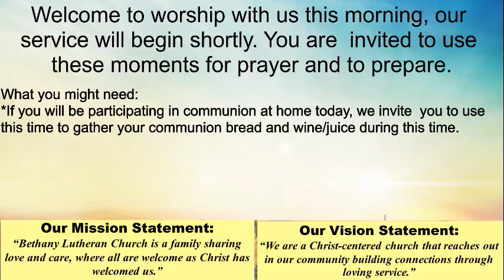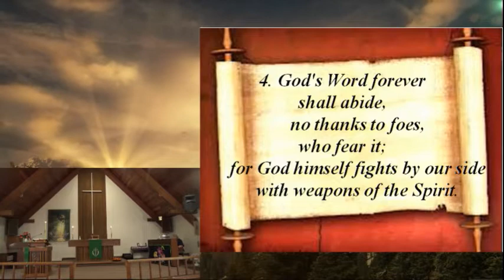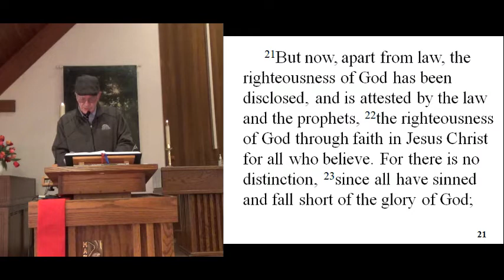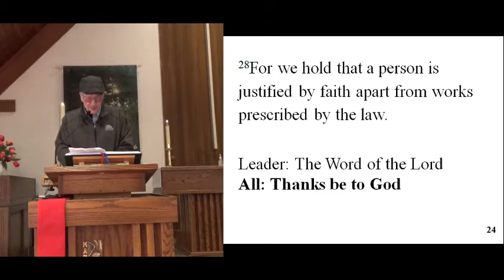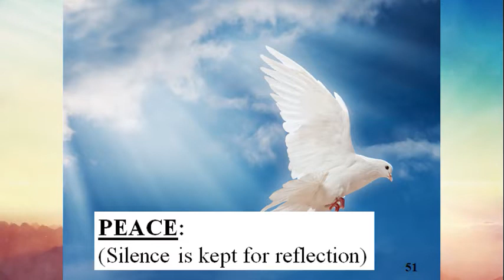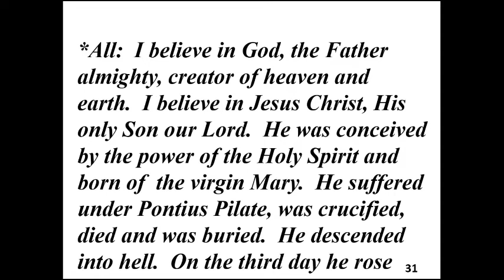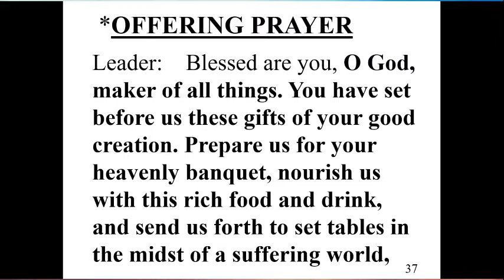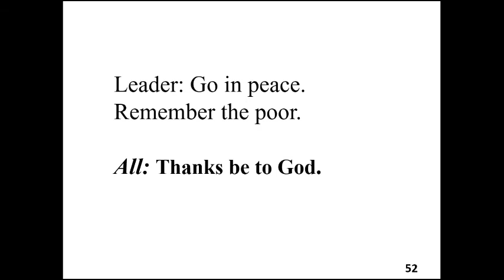October 25th, 2020 Online Reformation Sunday Worship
October 25th, 2020 Online Reformation Sunday Worship with Bethany Lutheran Church
Bishop Rick Jaech

What you may need for worship: If you would like to participate in Communion this morning, we invite you to prepare your communion elements (bread and wine/juice) prior to the service beginning.

for this week's announcements and upcoming activities!

Special thanks to:
Musician Dorothy McMillan
Praise Team Member Renee Pelster
Reader: Russ Gilchrist

Worship Music licensed through CCLI, Augsburg Fortress
Liturgy licensed through Sundays & Seasons: Augsburg Fortress